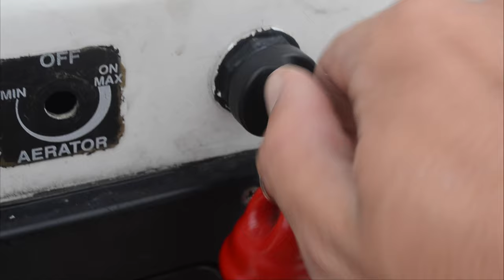Inshore Fishing for SNOOK and MONSTER GROUPER!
KastKing Braided Line

KASTKING REEL USED
-The Real G
▬▬▬▬▬▬▬ GEAR USED:▬▬▬▬▬▬▬
Boat: Carolina Skiff J16
Action Camera: GoPro Hero 6